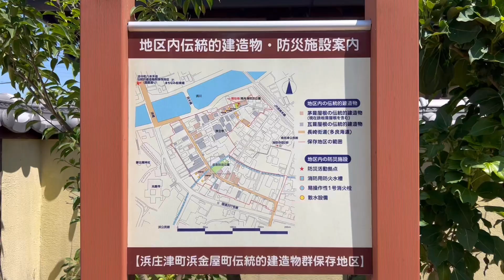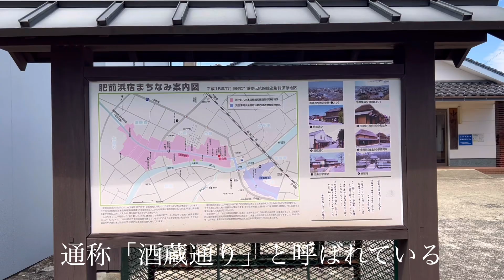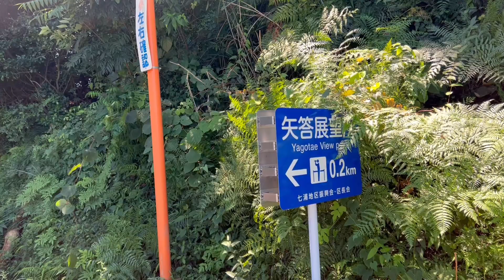江戸時代から酒や醤油などの醸造業を中心に発展した肥前浜宿の街並み、国の重要伝統的建造物群保存地区、海道しるべ、矢答展望所、佐賀県鹿島市の観光スポット、絶景スポット、パワースポット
酒や醤油などの醸造業を中心に発展した肥前浜宿の街並み、国の重要伝統的建造物群保存地区、海道しるべ、矢答展望所、佐賀県鹿島市の観光スポット、絶景スポット、パワースポット

過去動画　佐賀の絶景　祐徳稲荷神社